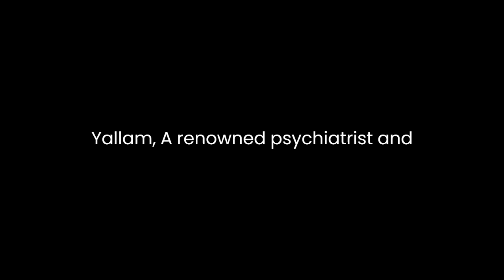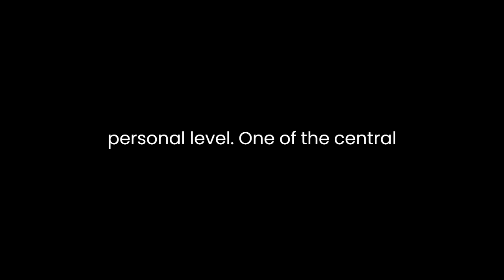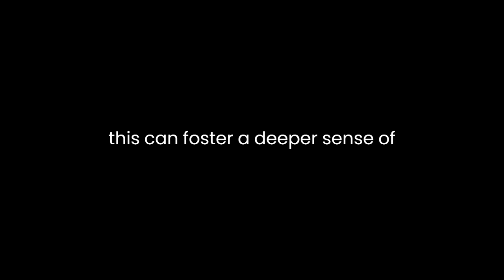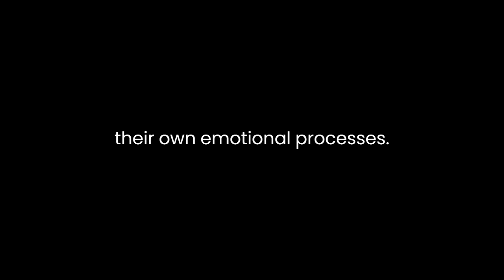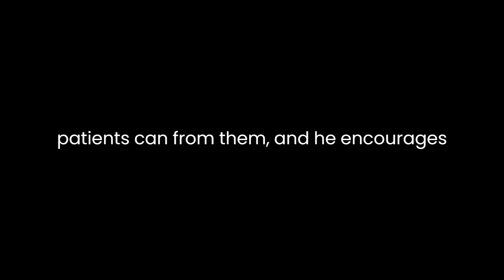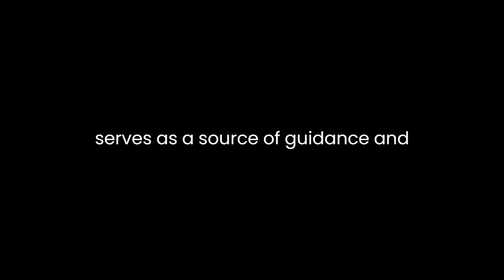"The Gift of Therapy" By Irvin D. Yalom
"The Gift of Therapy: An Open Letter to a New Generation of Therapists and Their Patients" by Irvin D. Yalom is a unique and insightful exploration of the art of psychotherapy. Through a series of short, reflective essays, Yalom offers his wisdom and guidance to both therapists and their patients, emphasizing the therapeutic relationship as a collaborative and transformative journey. His book addresses fundamental aspects of psychotherapy, including the therapist's presence, the importance of the therapeutic relationship, and the role of vulnerability and authenticity in the process. This literary analysis will delve into key themes and elements in the book, highlighting Yalom's profound insights into the practice of therapy.Irvin D. Yalom, a renowned psychiatrist and psychotherapist, draws upon his extensive experience to offer a rich tapestry of insights in "The Gift of Therapy." The book is structured as a series of 85 brief chapters, each focusing on a specific aspect of therapy. Yalom's writing style is accessible and engaging, making complex psychological concepts understandable for both therapists and lay readers. His writing is both informative and introspective, blending theoretical knowledge with personal anecdotes from his own therapeutic encounters. This narrative approach invites the reader into the world of therapy, allowing them to connect with the material on a personal level.One of the central themes in the book is the therapist's presence. Yalom emphasizes the importance of being fully present with the patient, describing it as an art. He highlights the significance of attentive listening, empathy, and unconditional positive regard. Yalom's deep understanding of the therapeutic relationship is evident when he discusses the value of creating a safe and nonjudgmental space for the patient to explore their inner world. He argues that the therapist's presence and genuine connection are the most powerful tools in therapy. By being authentically engaged and empathetic, therapists can help patients confront their fears, anxieties, and insecurities.Yalom also explores the idea of vulnerability in therapy. He encourages therapists to embrace their own vulnerability and not hide behind a facade of expertise and authority. He believes that therapists should share their own struggles and humanity with their patients when it is appropriate, as this can foster a deeper sense of connection and trust. This theme challenges the traditional notion of the therapist as a distant, all-knowing figure and instead advocates for a more authentic and equal partnership between therapist and patient.Furthermore, Yalom underscores the importance of self-disclosure and transparency in therapy. He believes that therapists should share their feelings and reactions honestly, which can help patients gain insight into their own emotional processes. Yalom's emphasis on the therapist's authenticity is a departure from the traditional, more detached therapeutic approach, but he argues that this approach can lead to more meaningful and transformative therapeutic experiences.The book also delves into the therapist's role as a fellow traveler in the patient's journey. Yalom presents the idea that therapy is not a one-sided endeavor, but rather a shared exploration of the patient's inner world. He acknowledges that therapists can learn as much from their patients as their patients can from them, and he encourages therapists to be open to these reciprocal exchanges. This concept challenges the traditional hierarchical dynamics in therapy and advocates for a more egalitarian relationship.Yalom's book is not just a guide for therapists but also a valuable resource for patients. It provides insight into what patients can expect from a therapeutic relationship and how they can actively engage in their own healing process. Yalom's emphasis on patient agency and self-awareness empowers individuals seeking therapy to take an active role in their own transformation.In conclusion, "The Gift of Therapy" by Irvin D. Yalom is a remarkable literary work that explores the art of psychotherapy with depth and wisdom. Through a series of concise essays, Yalom delves into the therapist's presence, vulnerability, authenticity, and the collaborative nature of the therapeutic relationship. He challenges conventional therapeutic norms and encourages both therapists and patients to embrace a more open and humanistic approach to therapy. This book serves as a source of guidance and inspiration for individuals entering the field of therapy and for those seeking healing through therapy. Irvin D. Yalom's profound insights and personal anecdotes create a compelling narrative that resonates with both practitioners and those curious about the world of psychotherapy.